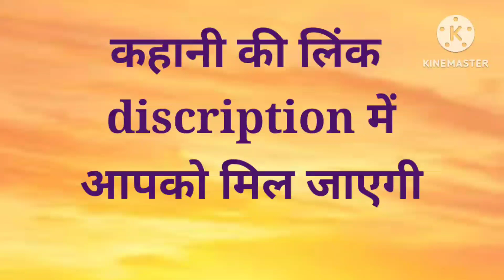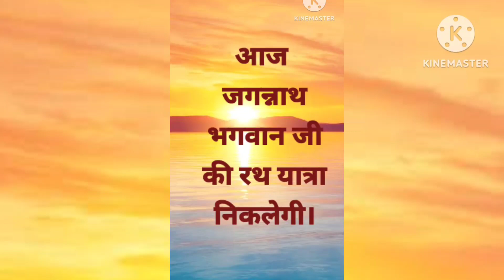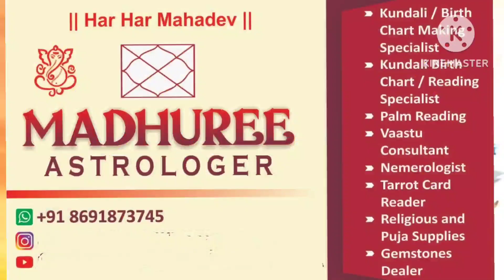20 जून का राशिफल। जगन्नाथ भगवान की रथ यात्रा की हार्दिक बधाई सभी भक्तों को ।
डिसक्लेमर-

Every one 🙋‍♀️
why our mood is not same every day
some day we feel very happy 😎💝..& sometime we feel very low😔 ..without any specific reason
As per astrology ..our day to day activities our mood is based on the transit of planet Moon, moon plays very important role.
Today planet moon is in the house of Saturn..the combination of these two planet is called as vish yog (poison yog ) in astrology
For more details pls Book Your session on